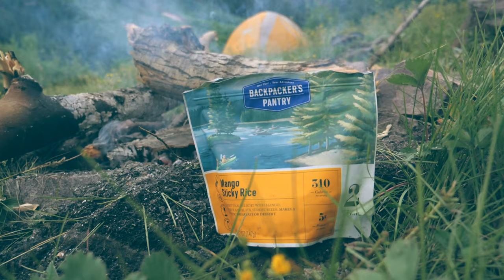SUMMER IN THE SAN JUANS! COLORADO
Enjoy this journey through the San Juan Mountains in Colorado!

Cameras: DJI Mavic Air, Lumix GH5